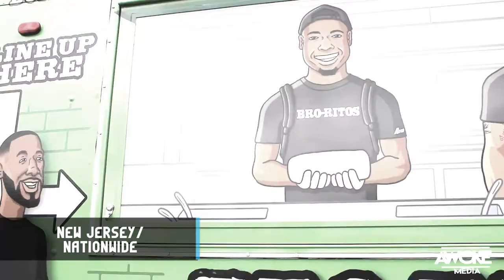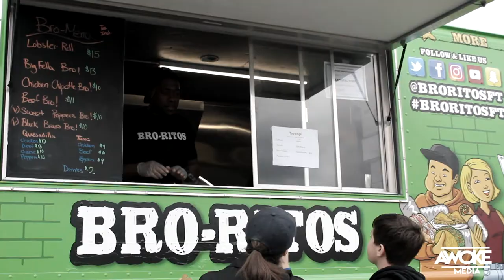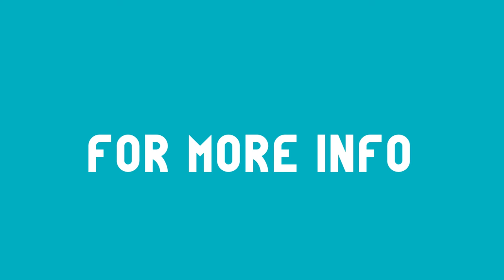UpStart - "Bro-Ritos" Food Truck S1|Ep4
Episode Four: "Bro-Ritos" Food Truck & Catering Services is available in New Jersey and Nationally.

"UpStart" is a Web Series That Highlights Businesses in The Black Community!